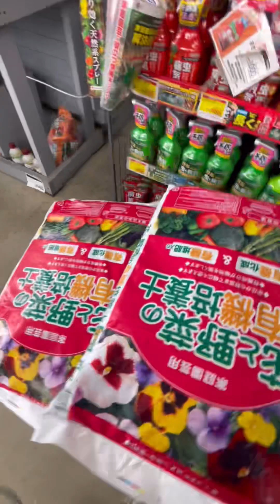Free to Use delivery truck in Japan